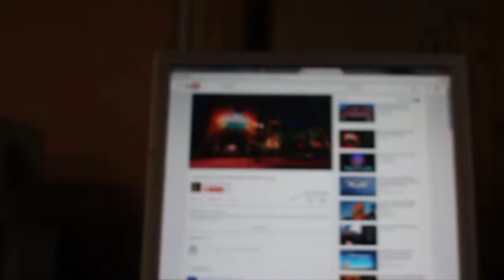The Cason and Andrew Show